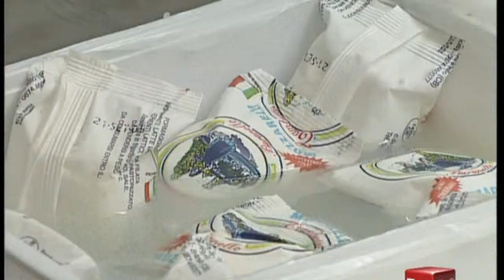La dieta in autunno